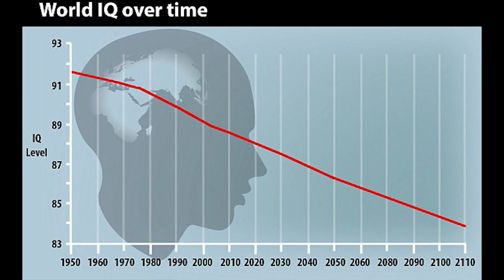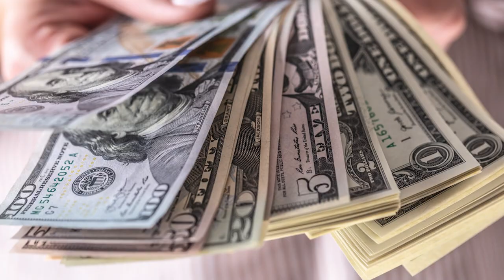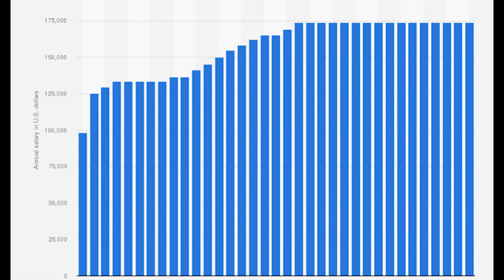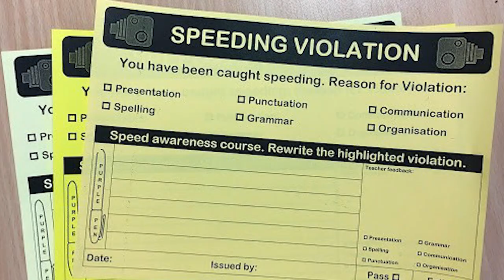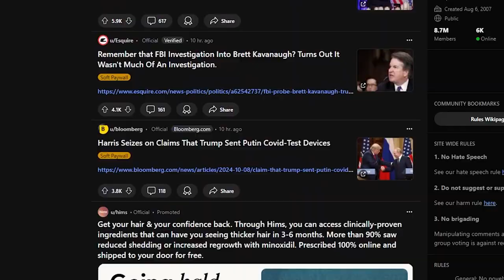Are You Comfortable With This?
These are just my most recent thoughts. Nothing is meant to offend anyone.